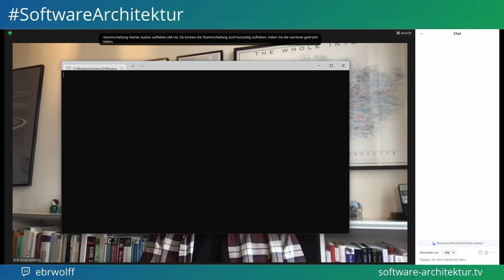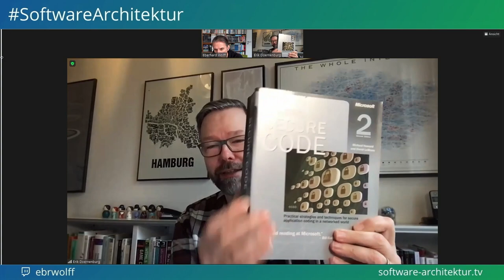Erik Dörnenburg DevSecOps - live von der OOP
Wir kennen alle DevOps - aber was ist DevSecOps und warum gehört ausgerechnet Sicherheit dazu?